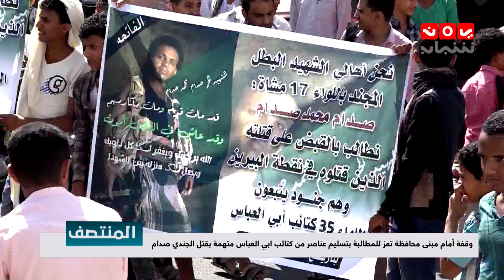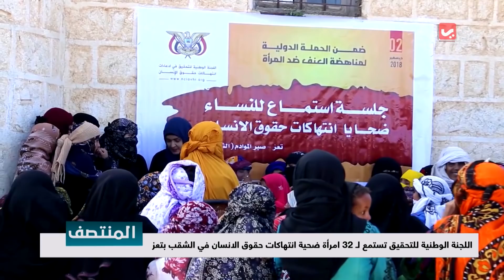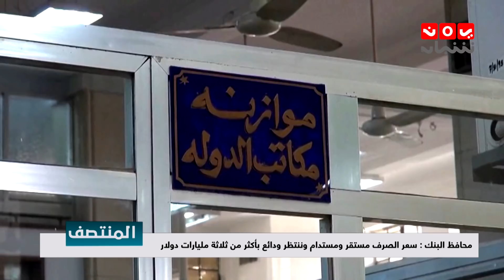نشرة اخبار المنتصف 03 - 12 - 2018 | تقديم هشام جابر ومروه السوادي | يمن شباب